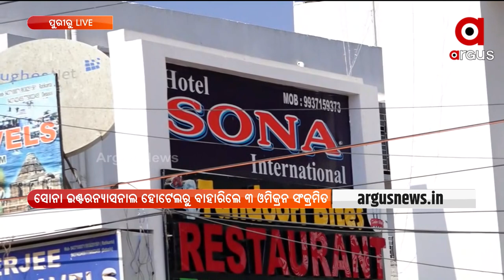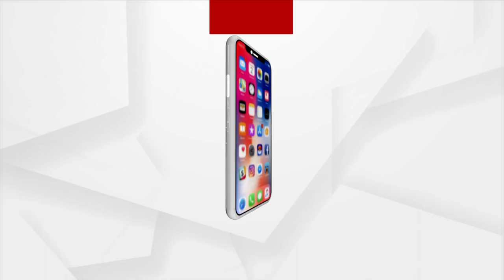Puri: 3 New Omicron Cases Detected; Micro Containment Zone Declared in Hotel Sona International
Amidst the prevailing Omicron scare in the State, the administration on Tusday declared a hotel in Puri as Micro Containment Zone after two staffs and a guest of it was tested positive for the ‘Variant of Concern’.